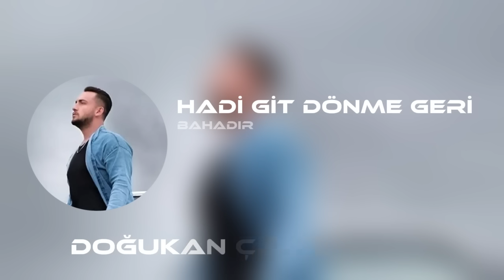Bahadır - Hadi Git Dönme Geri ( Doğukan Çetin Remix ) | Pişman Olup Da Bir Gün Gelme Benim Kafama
Bahadır - Hadi Git Dönme Geri ( Doğukan Çetin Remix ) Yayında! ♥
Youtube'a tekrar yüklemesi yasaktır anlayışınız için Teşekkür Ederim.

Keyifli Dinlemeler

♛  Doğukan Çetin ♛